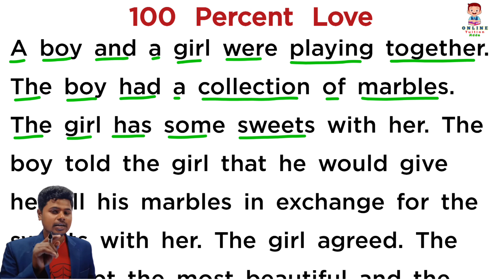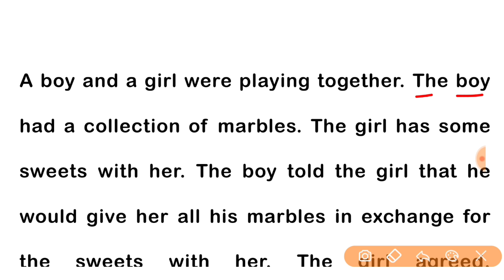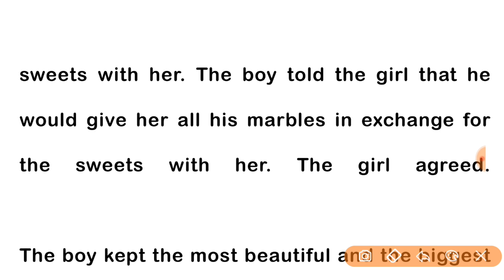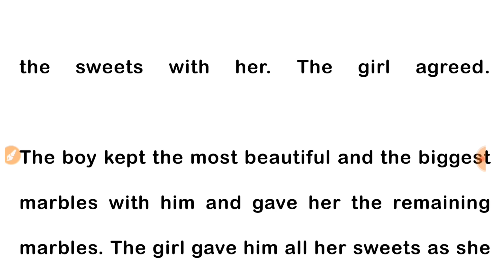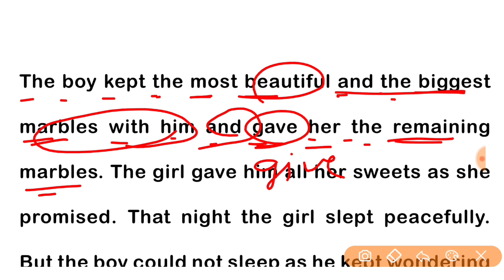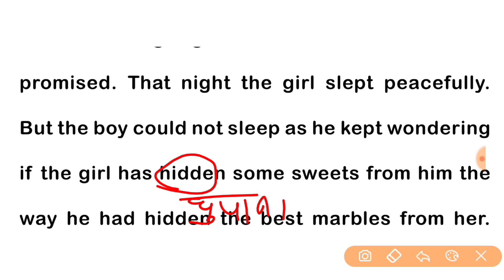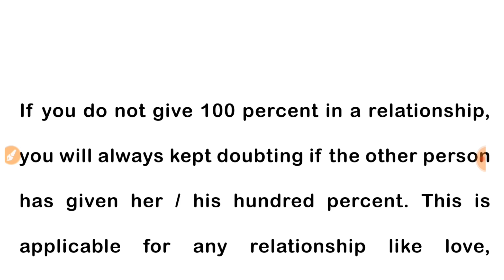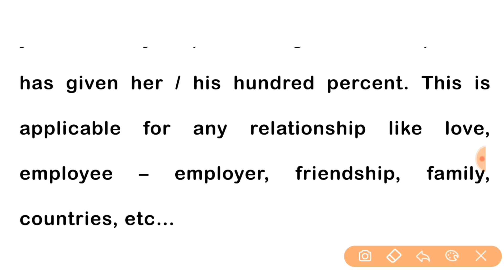100 Percent Love | English padhna kaise sikhe |अंग्रेजी पढ़ना कैसे सीखे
100 Percent Love | English padhna kaise sikhe |अंग्रेजी पढ़ना कैसे सीखे | english padhna kaise sr

hello dosto aaj ke is class me  english ke moral story '100 percent Love' ke madhyam se english me bilkul Saral bhasha me ek ek words ko translate karke padhana aur likhana sikhaya hu . sath hi bahut sare english shabdo ko english me anuwad karna sikhaya hu.
              so guys video ant tak watch karna aur aap dil se english sikhna chahate hai to is video me jo kuchh bhi bataya gaya hai usko apne copy ya diary me note kar lijiye aur usko bar-bar padhen taki aapko english ko achhi tarah se samajh aa jaye .

1 English पढ़ना नही आता, तो ऐसे सीखें

2. How to learn English story

3. Zero se English padna kaise sikhe

4. 100 percent Love

5. english reading practice

6. how to learn english alphabet

7. english padhana sikhen

8. zero से अंग्रेजी पढ़ना लिखना सिखाओ

9. suruaat se english padhana kaise sikhe

10. english sikhane ke sabhi niyam